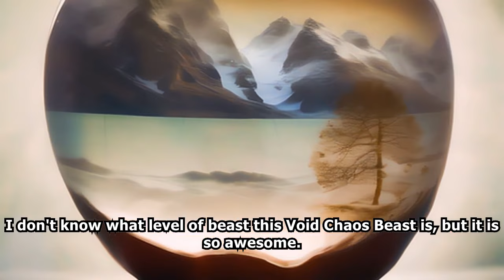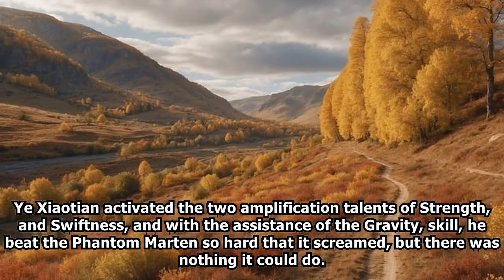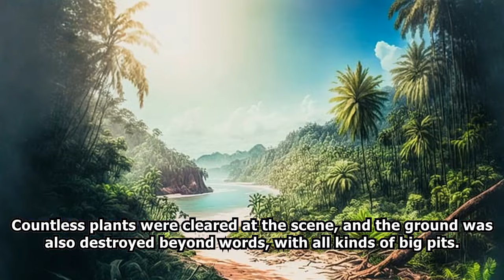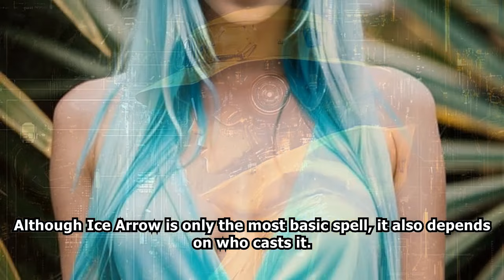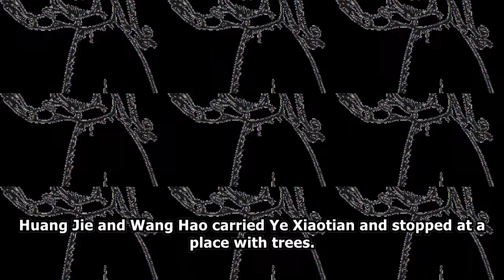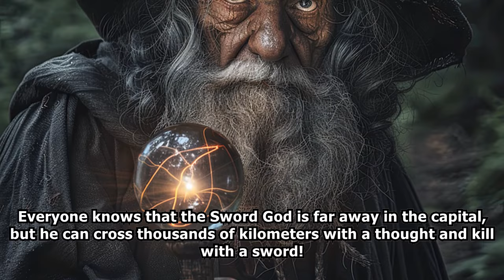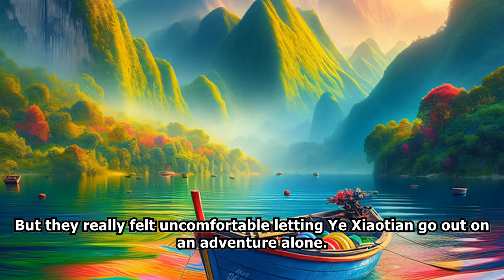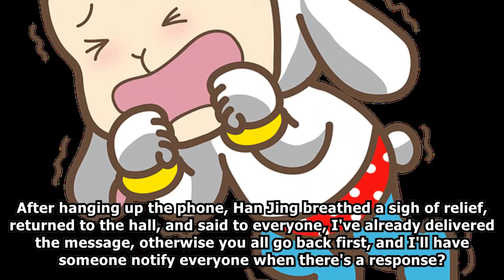XUANHUAN: I Have a Supreme Talent /Part 2/ -Audiobook-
The world of reincarnation has come, and the alternate dimension has opened.
Humanity is faced with the choice between destruction and survival.
Ye Xiaotian travels through the world dominated by the reincarnation tower, and awakens the supreme talent [Infinite Growth] at the beginning
From then on, points, attribute points, skills, talents, and powerful props are all available!
When he came out of the reincarnation tower with invincible power, all the beasts of the alternate dimension trembled at his feet!

webnovel audiobook,
webnovel audiobook chapter 1,
audiobook webnovel,
chinese webnovel,
chinese novel audiobook english,
chinese audiobook,